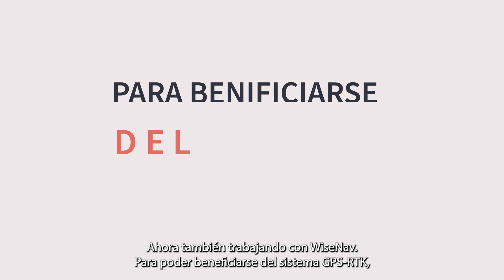ECHO Robotics: Tecnología WISENAV®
La tecnología WISENAV® de ECHO Robotics permite a sus robots trabajar de forma sistemática en líneas rectas y evitar ciertas zonas, gracias a la incorporación de GPS-RTK. Esta actualización marca un avance significativo en precisión, permitiendo a los robots navegar sin cable periférico, aumentando su capacidad de trabajo y reduciendo la carga de trabajo. La instalación se simplifica, ya que los expertos definen las zonas de seguridad directamente en la aplicación, y la gestión de las zonas de trabajo y exclusión se realiza a través de esta. La tecnología WISENAV® también ofrece una capacidad tres veces mayor de siega, permitiendo a los robots cortacésped trabajar en múltiples zonas, como campos de fútbol, espacios verdes industriales, terrenos de golf, parques o jardines.